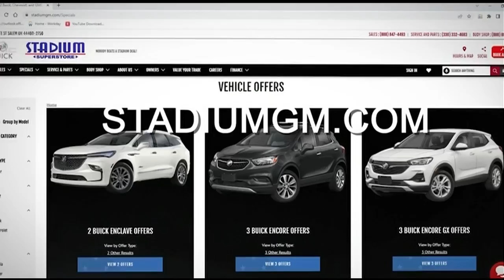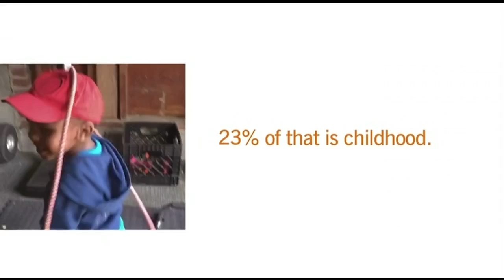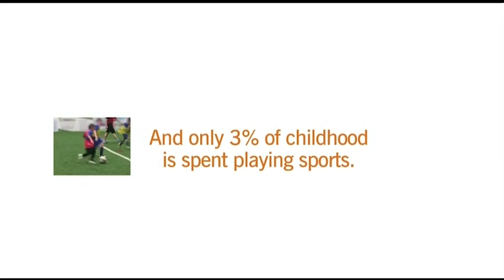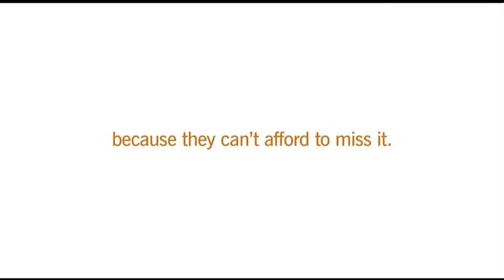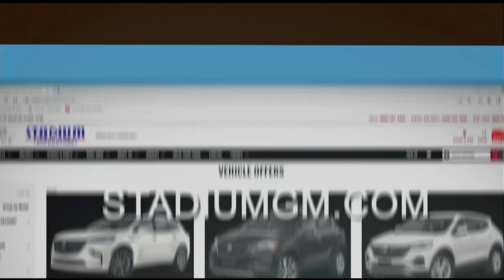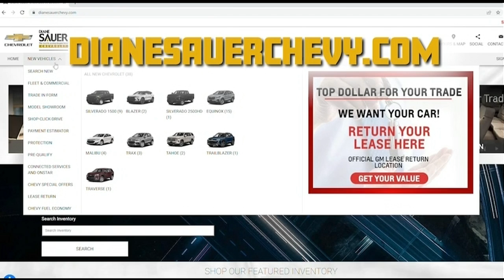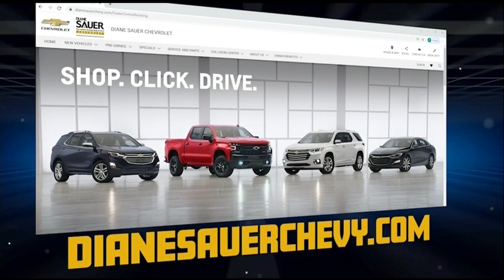Canfield vs. Ursuline high school football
This Friday, WKBN’s Game of the Week will feature a pair of local heavyweights in the Division 3 Region 9 Semifinal when Canfield meets Ursuline.